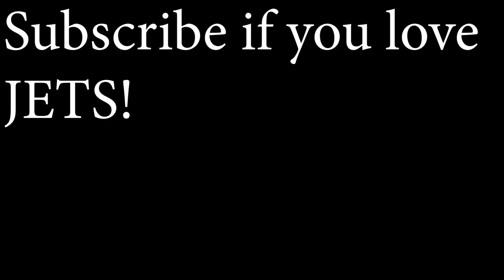F/A-18 Super Hornet Launches from Aircraft Carrier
An F/A-18 Super Hornet launches from CAT-1 on an Aircraft Carrier